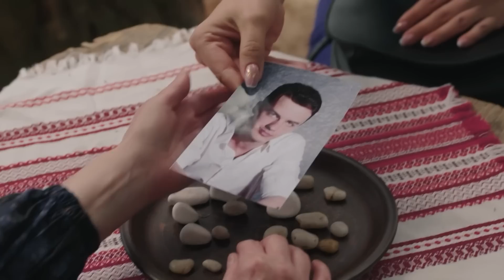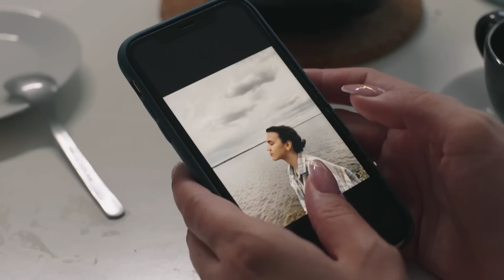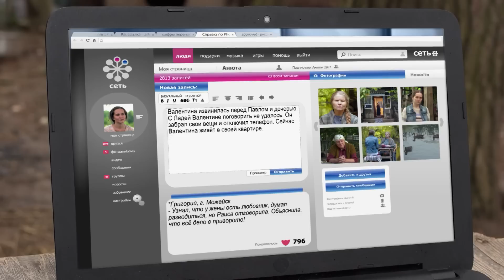СЛЕПАЯ: Сон в руку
Несколько месяцев Валентине снился один и тот же кошмарный сон. А совсем недавно события этого сна стали сбываться в реальности. Женщину это очень пугало. Не зная, что делать она поехала к ясновидящей Раисе, в надежде получить совет и помощь.